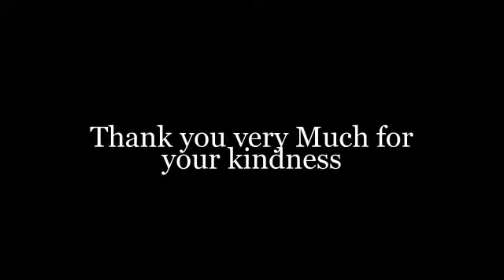"LADY" Sis Tere